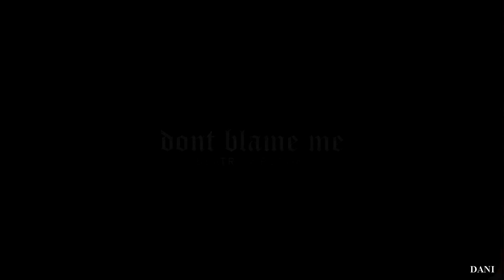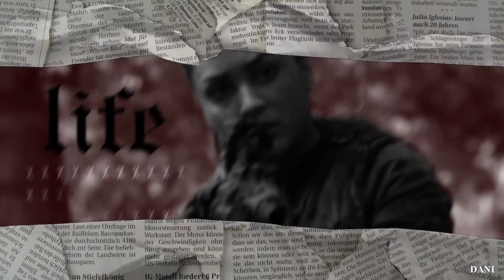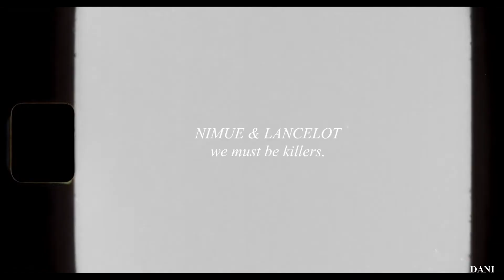unfinished videos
six minutes long! lmao
just wanted to put this up so i can delete old project files. some of these are really really old haha

colorings used were by alessa belikov, laurenmichelle, xmadds possibly, and me